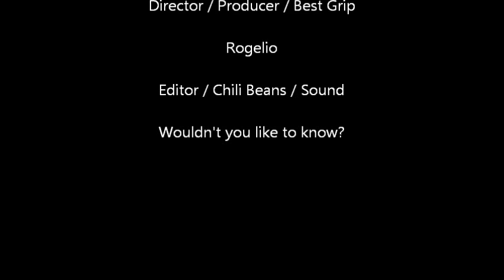Death Star Gunner Training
Playing around with Windows Live movie Maker. I had this small clip of me moving a switcher transition lever... always wanted to do a spoof of the Star Wars Death Star firing mechanism. Even as a young kid 11 years old when I first saw the film, I recognized some of the technology "borrowed" as props for a Galaxy Far Far Away...

Then I found a 5 second audio clip of the firing sequence and the squeaky call of a pair of human buttocks. The rest is movie making history.